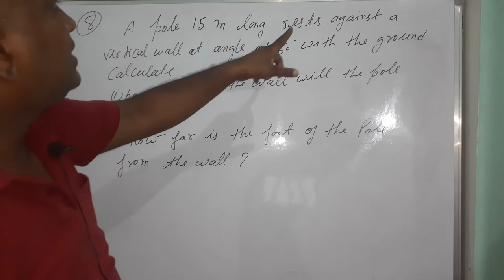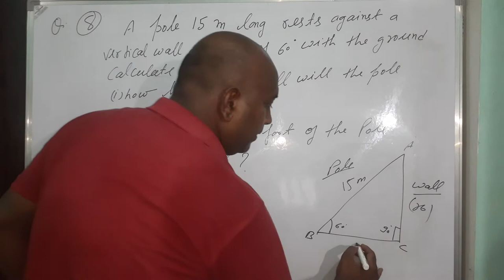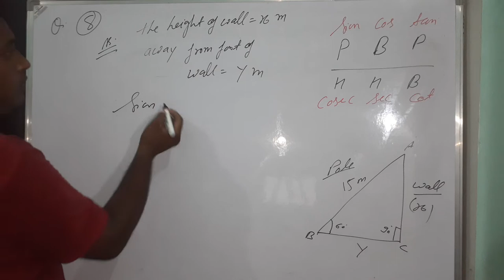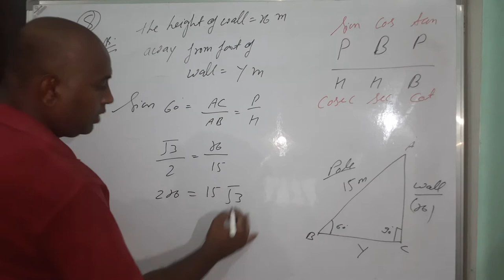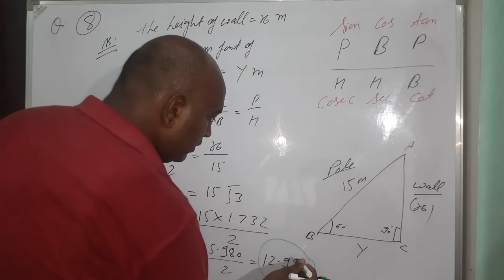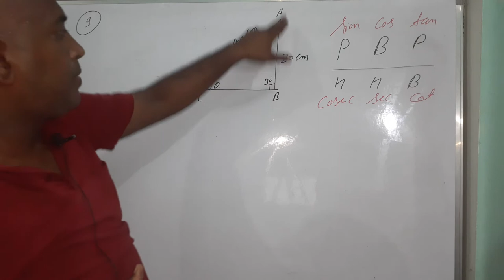icse 9th Class Maths Ex. 19c . Q.no. ,8,9